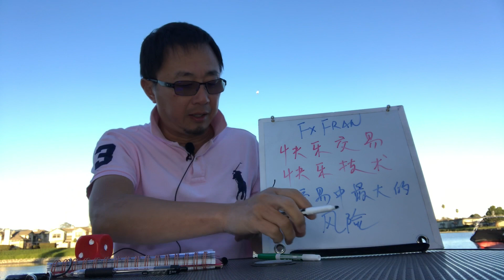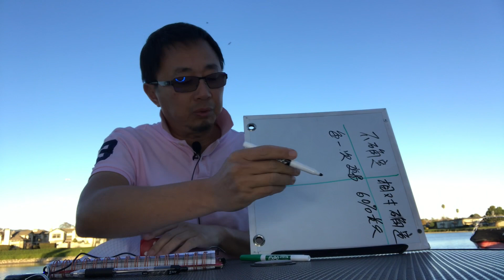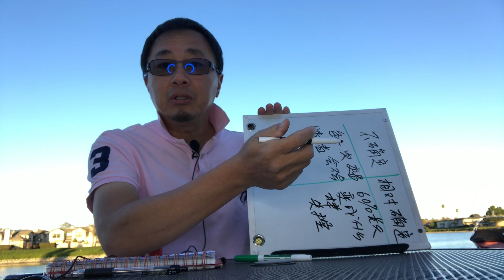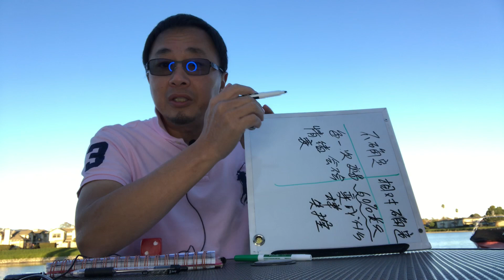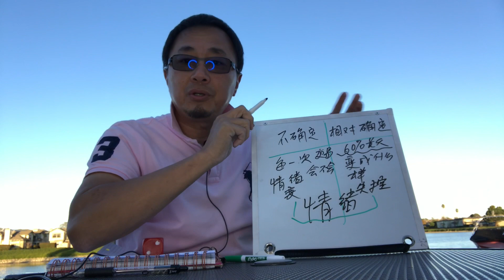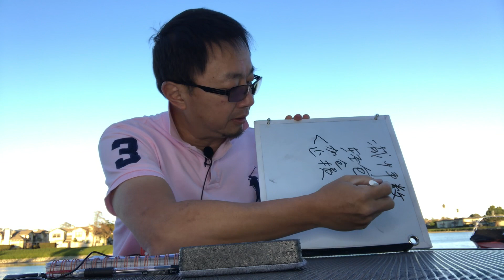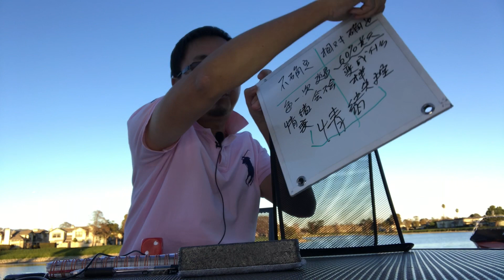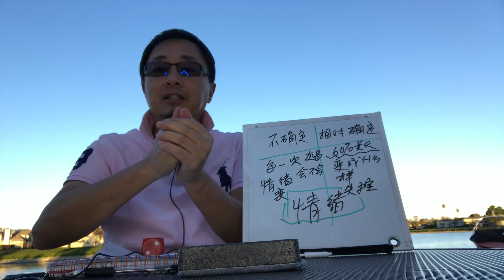什么是交易中最大的风险？如何解决？快乐交易 快乐技术 14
很多人喜欢轻仓交易，然而，如果出现交易中最大的风险，轻仓反而加大了交易风险。。。这一期快乐交易，快乐技术分析什么是交易中最大的风险和如何选择最佳的解决方案。